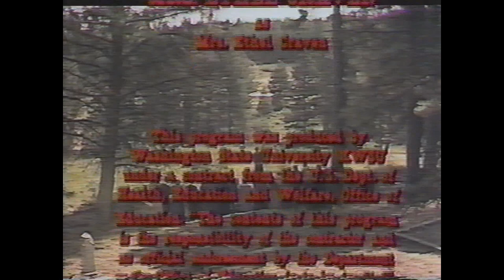South by Northwest. Vol. 5: The Roslyn Migration.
Volume 5 of South by Northwest tells the story of Jim Shepperson, who was hired to bring black coal workers to Roslyn, Washington in 1888 as part of an effort to break a strike by white coal workers over unsafe conditions, and looks at the black workers' subsequent difficulties and integration into the community.  South by Northwest was a series of short films produced by KWSU in 1976, reenacting significant African American people and events in the history of the Pacific Northwest.

The initial $248,000 contract for these films was awarded to Washington State University's KWSU-TV, to produce five docudramas based upon the stories of black Americans in the early northwest, to be aimed at middle-school students. Based upon research headed by WSU Professors Quintard Taylor and Talmadge Anderson, and produced by media expert Nate Long, five initial half-hour television programs were completed in 1976, and three more programs followed in 1981. South by Northwest was cited for "outstanding participation" by the American Revolution Bicentennial Administration, and won a Corporation for Public Broadcasting Award and a New York Film Festival Award.

There is at least one use of racist language in this video.

In 2010, Washington State University Libraries' Manuscripts, Archives, and Special Collections (MASC) digitized these eight productions.  The films are held in the WSU Libraries as VHS tapes; this one is call number vhs17487v5.

Information presented here about these programs was drawn primarily from "South by Northwest: An Educational Television Series Designed to Teach Regional Black History," Integrated Education v. 18, pg. 94-96, 1980, by Dennis A. Warner, et al, as well as from KWSU's Radio and Television Services Records